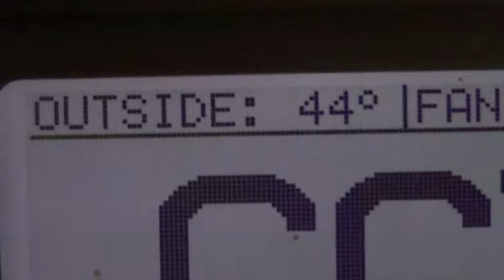A Typical Fall Tuesday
Just another day in the life. Except I didn't die. I'm not Dean Winchester.